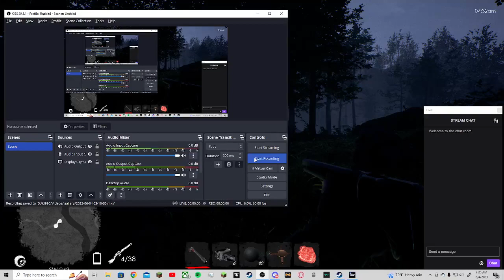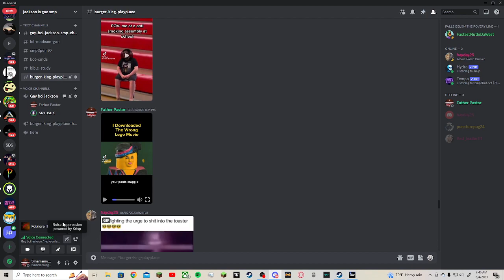TRACKING THE BEAST (Folklore Hunter Episode 2)